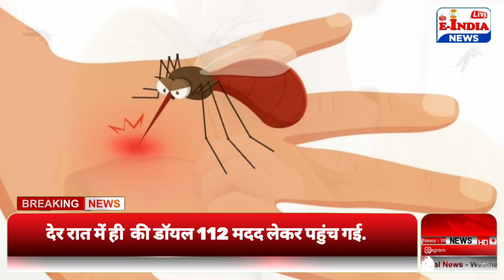मछरो से परेशान पत्नी के लिया बुलाय पुलिस | Today News